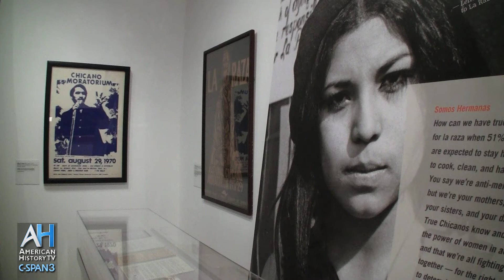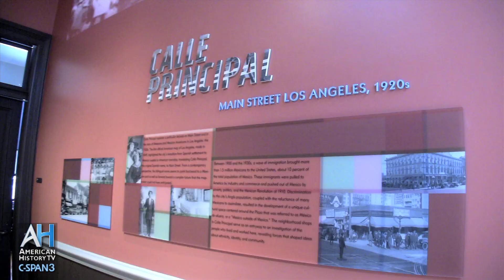American Artifacts Preview: La Plaza & Mexican History in Southern California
American History TV visited La Plaza museum in Los Angeles to learn about the founding of that city and the Mexican cultural influence in California.